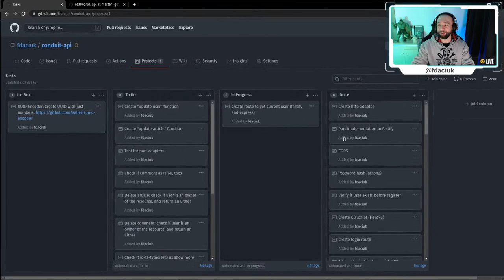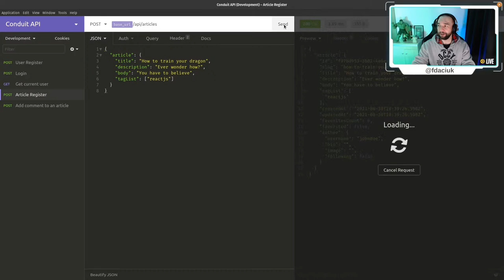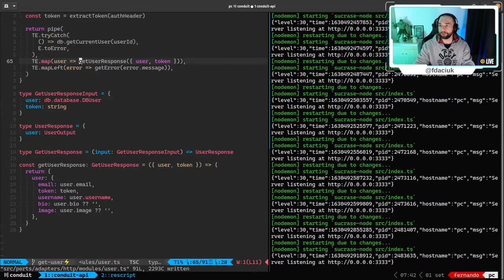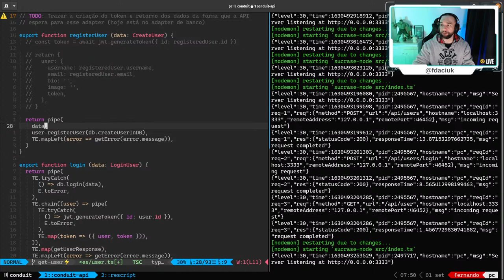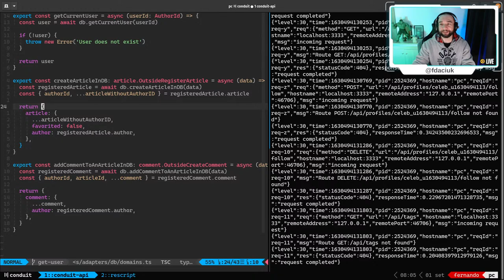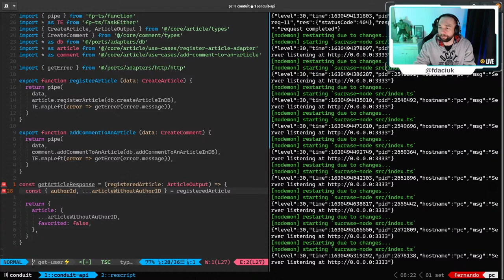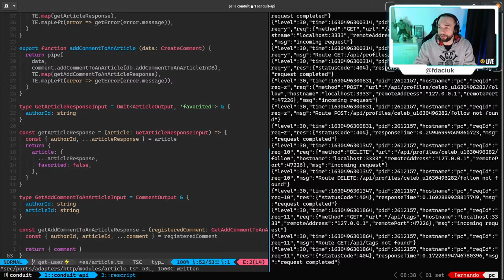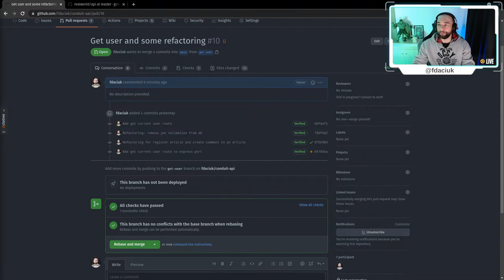039: API Node.js + TypeScript - Refatorando resposta da API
Nesse vídeo vamos fazer um refactoring, movendo o objeto de resposta da API e a validação do token JWT do nosso adaptador de banco de dados para o nosso adaptador de HTTP.

As lives estão acontecendo na Twitch, de segunda à sexta, das 7h às 8h da manhã!
Apareça por lá para tirar dúvidas ao vivo :D